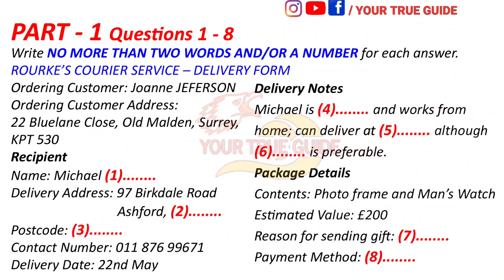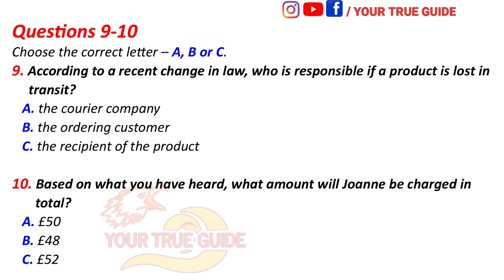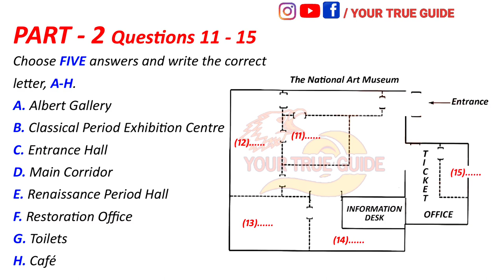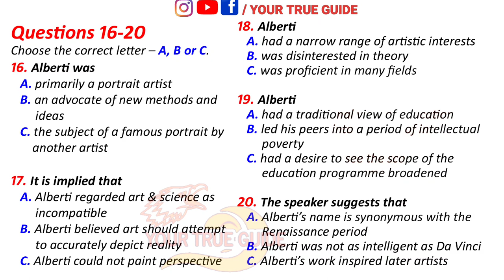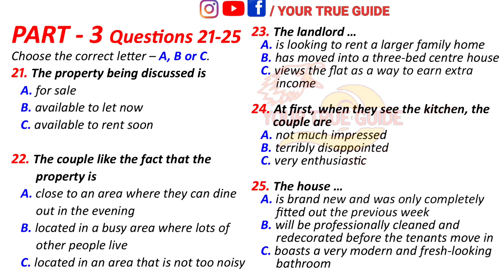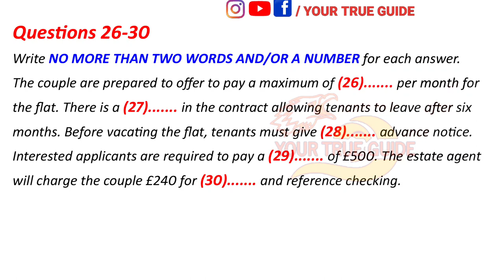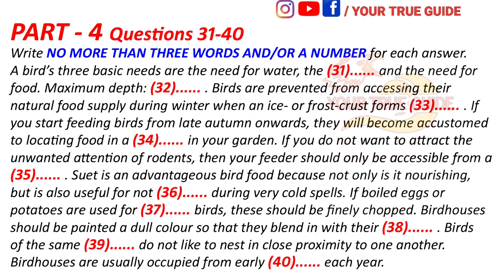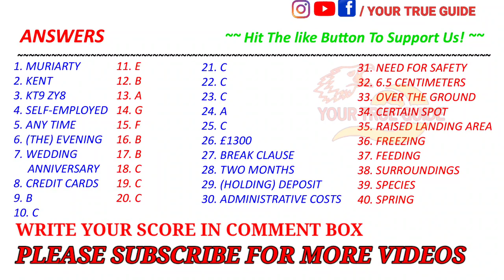15 May 2022 LATEST IELTS LISTENING TEST WITH ANSWERS | IELTS LISTENING MOCK TEST